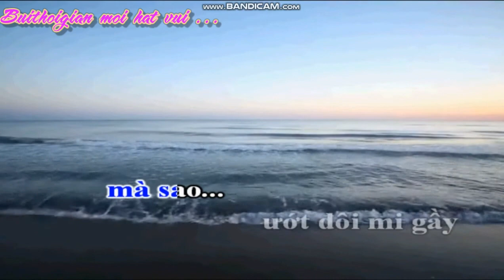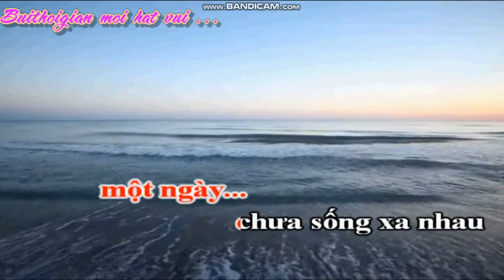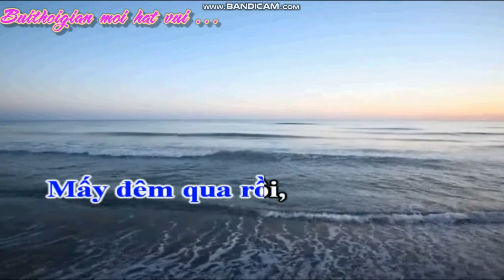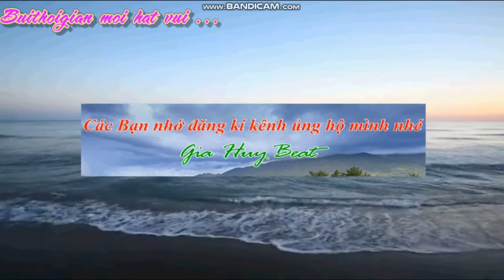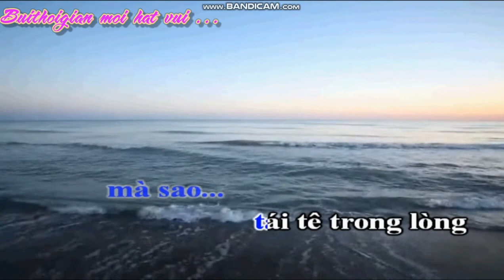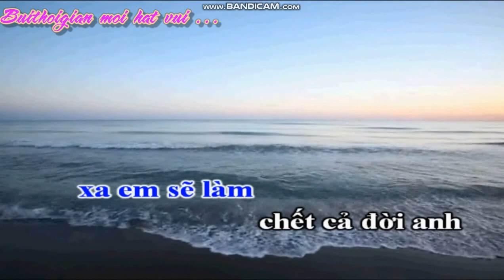KARAOKE KHÓC THẦM - THIẾU GIỌNG NAM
Đây là Beat bụi chỉ hát lại trên video của Người Sở Hữu Beat.
Nếu bạn làm Beat ko đồng ý xin bình luận bên dưới bụi sẽ xóa ngay ah.
Chúc các bạn thật vui vẻ và thư giãn khi vào youtube sinh hoạt.